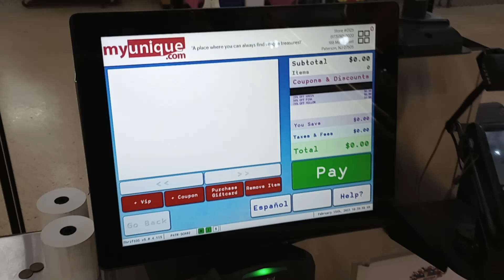Jeopardy's Home Companion - Today's Checkout - 2-15/23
In the first Checkout in a long while, I went and purchased Naomi's Home Companion by the late Naomi Jedd and the Jeopardy! 2023 calendar. Keeping up with the times, the smart way and never on an empty stomach.

Take a look at the awesome new items coming soon to TSR which equal great new stories to tell.